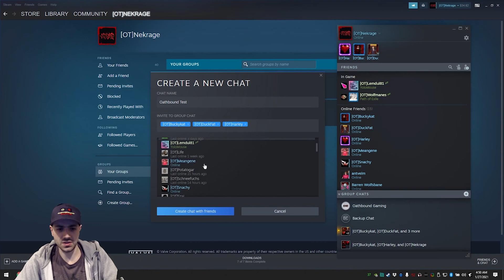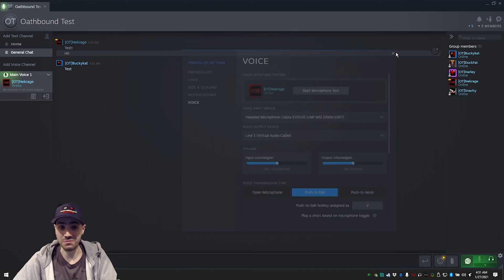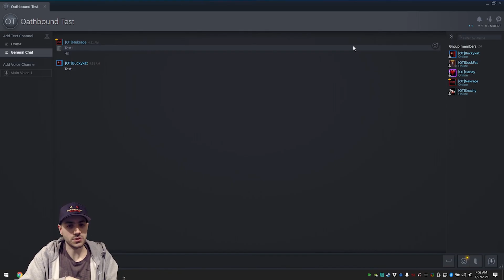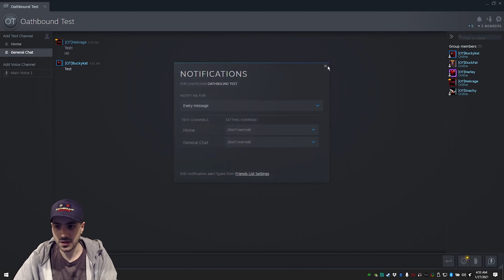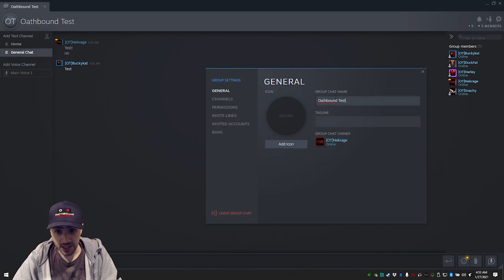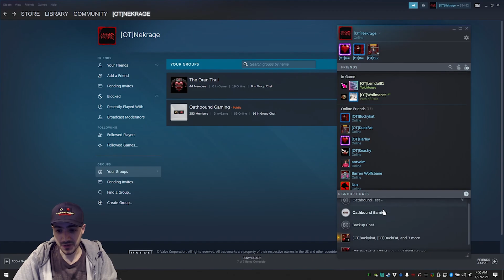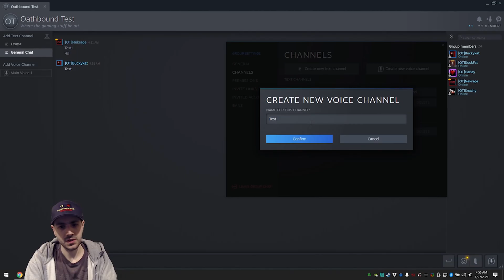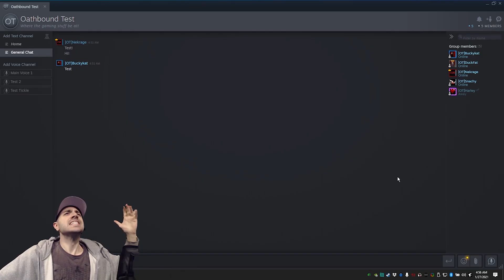Steam's Voice Chat Feature - A Discord Alternative?!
A deeper look into Steam's voice chat feature! It used to be just a voice call, now it's so much more! Voice chat settings, text chat settings, privacy permissions, groups, all integrated as part of Steam itself instead of third-party software!

Oathbound Gaming is primarily a PC Gaming and Tech channel focused on bringing you the most honest and accurate reviews, interviews and more! We make the things, you watch the things!